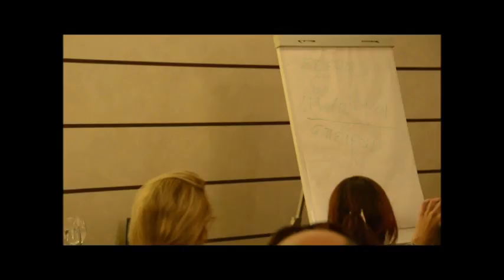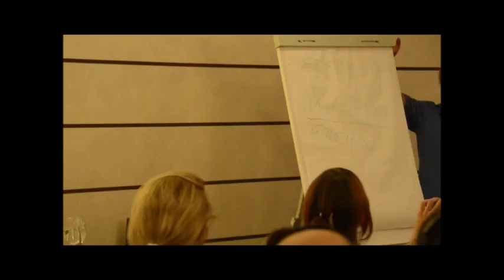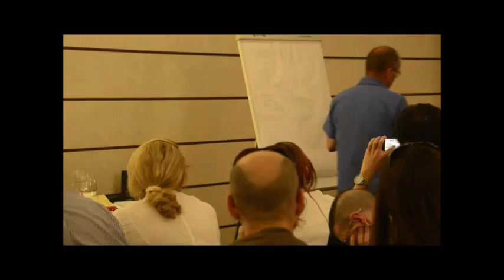Incontro con Mauro Biglino a Milano (27. 6.2016). La MATRIX è nella Bibbia.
Nella tradizione ebraica (Torah e Libro di Enoch) gli angeli, malachim, non erano esseri spirituali, ma figure potenti e talora pericolose, non ben distinte dagli elohim. I malachim sono descritti con connotati non molto diversi da quelli degli uomini: mangiavano, bevevano, concepivano desideri umani.

I primi esperimenti per produrre l'homo sapiens. Infine la nascita (rectius, clonazione) di Adamo ed Eva. Una comparazione del DNA mitocondriale di appartenenti alla specie umana di diverse etnie e regioni suggerisce che tutte queste sequenze di DNA si siano evolute molecolarmente dalla sequenza di un antenato comune. In base all'assunto che un individuo erediti i mitocondri solo dalla propria madre, questa scoperta implica che tutti gli esseri umani abbiano una linea di discendenza femminile derivante da una donna che i ricercatori hanno soprannominato Eva mitocondriale.

Il genocidio dei neonati e dei primogeniti, la strage di Gerico, la distruzione di Sodoma e Gomorra e gli altri crimini contro l'umanità di Jahweh. Le mistificazioni e le metafore del Cristianesimo.

L'incontro è stato da me organizzato presso il Valentino Legend, Giovanni FF Bonomo - Centro Culturale Candide